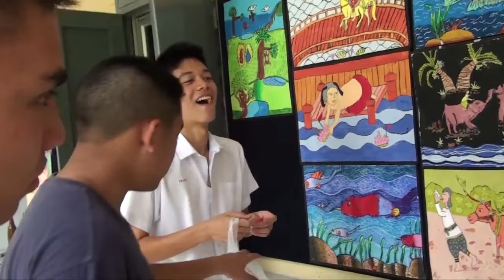BehindTheScene MVอย่ามึน Part2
BehindTheScene Part 2
MVอย่ามึน - เปรี้ยวแสก